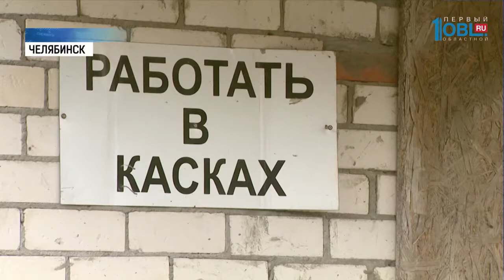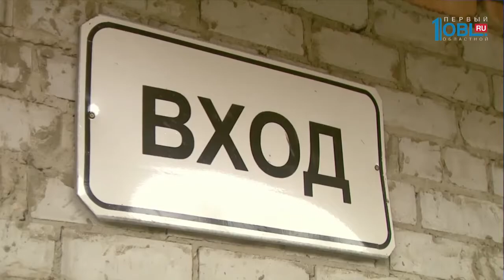Инвесторы достроят "замороженные" высотки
Инвесторы вложат деньги в челябинские недострои. Шестнадцатиэтажку по улице Доватора завершит компания «Южуралспец монтаж строй». Намерена потратить на это 120 миллионов рублей. А вот дом по Братьев Кашириных ждет техническая экспертиза. Полина Кирсанова продолжит.

Дом должны были сдать летом 2014-го года. Он готов почти на 90 %. Но стройка стоит замороженной. Квартир ждут около 70 дольщиков. В компании «Град», которая возводила комплекс, началась процедура банкротства. По факту пропажи 75 миллионов рублей полиция возбудила уголовное дело по статье «Мошенничество». Идет следствие. Вместе с областным правительством дольщики искали нового инвестора. И нашли - достроить многоквартирный дом взялась компания «Южуралспец монтаж строй». На возведение необходимо 144 миллиона рублей. И еще 25 миллионов - на присоединение к инженерным сетям.